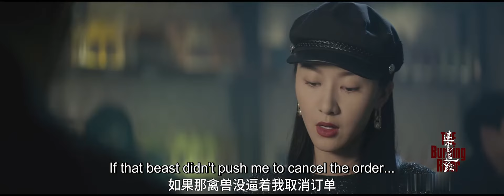🔥Official Trailer🔥 The Burning River (Jiang Qinqin, Zhou You)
Drama name: The Burning River
Genres: Suspense, Mystery, Detective
Episodes: 24
Also known as: Tracking through Fog / 迷雾追踪

💬Sypnosis:
The story revolves around a policewoman who begin to investigate the mysterious happenings around her.

💕Cast:
Lin Yuhong - Jiang Qinqin